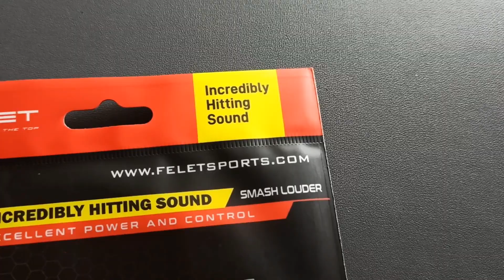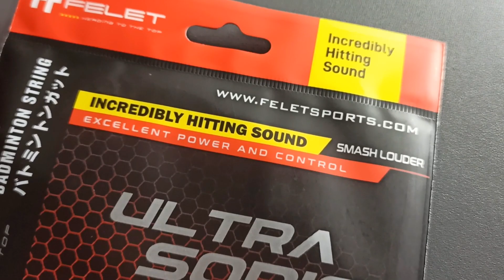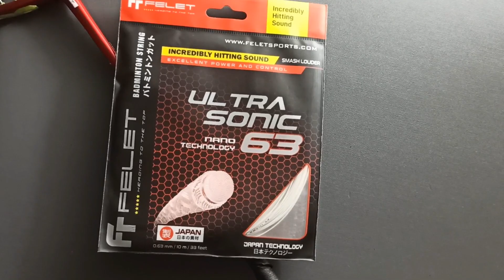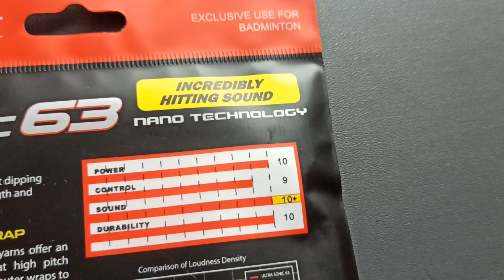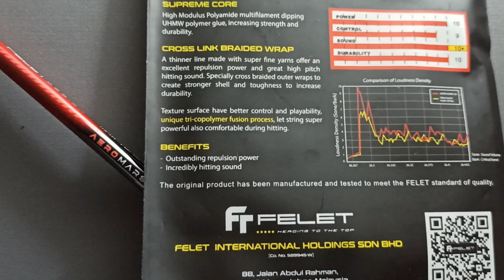Senar Felet Ultrasonic 63 | Kesan Pertama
Mencoba senar dari Felet dengan ketebalan 0.63 mm dengan klaim keunggulan pada hitting sound, diikuti power dan control, menarik kah ?

Oke gaes, kali ini kita masih akan membahas senar lagi, kali ini dari brand felet dengan seri Ultrasonic 63, klo sesuai dengan namanya senar ini memiliki ketebalan 0.63 mm

Senar ini sempat susah dicari ya, tapi sekarang udah banyak banget dan harganya terjangkau. Kira2 senar ini enak atau tidak dari sisi hitting sound, power, dan controlnya ?

Selamat menonton